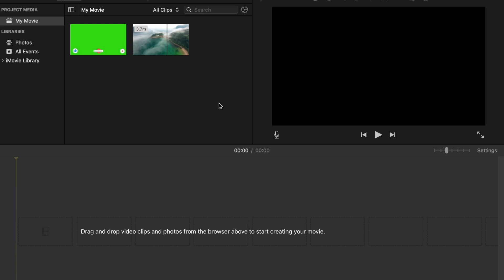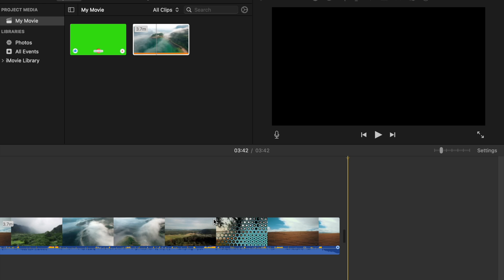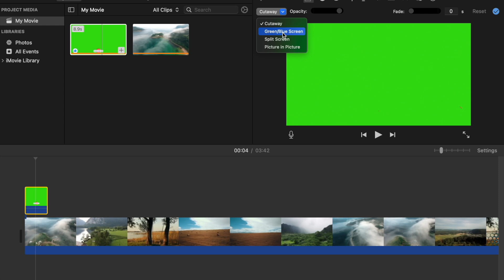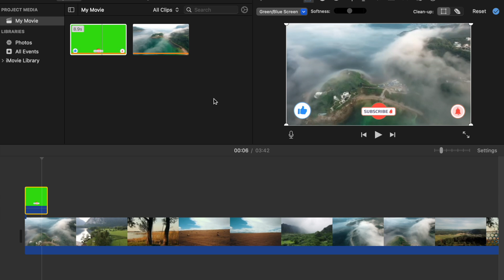How to edit green screen for youtube videos - tutorial | Easy steps (Re-upload)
In this tutorial, I’ll show you how to edit green screen videos using iMovie, step-by-step. Whether you're a beginner or an experienced video editor, this guide will help you create stunning effects with ease. Learn how to remove the green background, replace it with any image or video, and enhance your video content. iMovie's green screen tool is simple yet powerful, making it easy to add creative elements to your projects. Follow along to make your videos look more professional in just a few clicks!

इस ट्यूटोरियल में, मैं आपको iMovie का उपयोग करके ग्रीन स्क्रीन वीडियो को एडिट करना सिखाऊंगा, चरण दर चरण। चाहे आप एक शुरुआती हों या अनुभवी वीडियो संपादक, यह गाइड आपको आसानी से शानदार इफेक्ट्स बनाने में मदद करेगा। जानें कि कैसे ग्रीन बैकग्राउंड को हटाएं, इसे किसी भी इमेज या वीडियो से बदलें, और अपनी वीडियो सामग्री को बेहतर बनाएं। iMovie का ग्रीन स्क्रीन टूल सरल लेकिन शक्तिशाली है, जिससे आप अपने प्रोजेक्ट्स में रचनात्मक तत्व आसानी से जोड़ सकते हैं। कुछ ही क्लिक में अपने वीडियो को अधिक पेशेवर बनाने के लिए इस प्रक्रिया का अनुसरण करें!